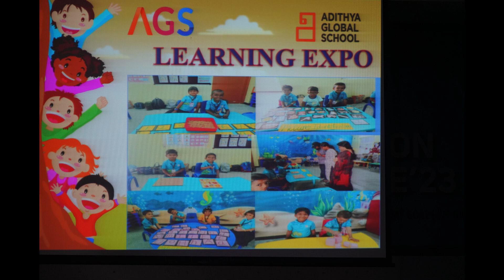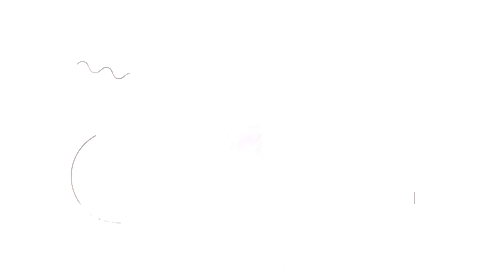AGS Kindergarten Orientation 03 June'23